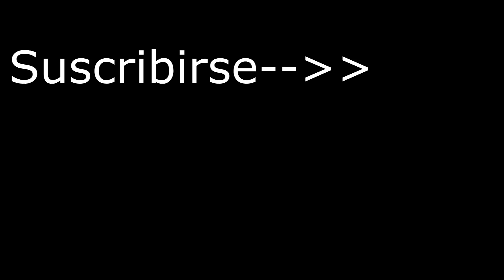Modificar carburador de moto más potencia [Pt. 1]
Esta es la primera parte de la sería de como modificar el carburador de una moto, muy útil si los carburadores son muy caros en tu ciudad o si de plano no se consiguen.

En este vídeo muestro como se tiene que modificar un carburador para aplicaciones de más potencia, esta modificación equivale a hacer más grande el carburador y de esta forma poder aumentar la mezcla aire combustible de manera adecuada.